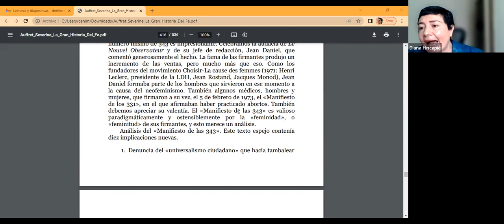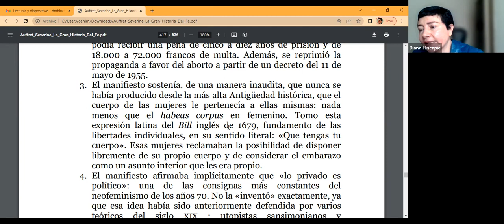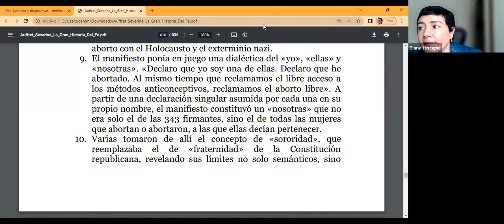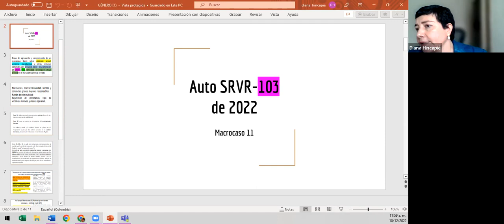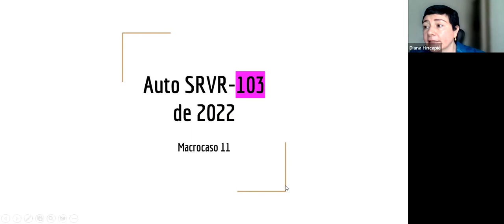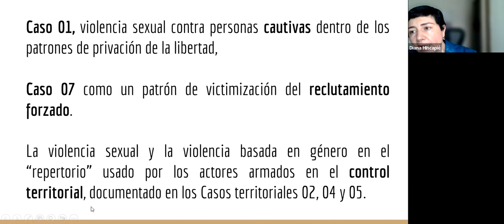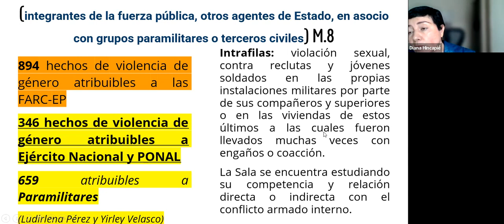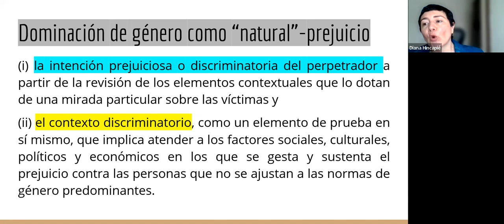Ciudadanías emergentes y construcción de pan en Colombia | Profesora Diana Hincapié Cetina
6to día del seminario Ciudadanías contemporáneas.
Tomado del canal de Youtube del Grupo de Investigación Filosofía y Liberación